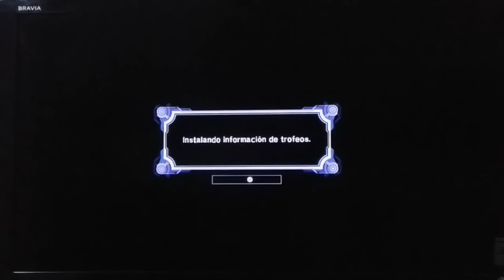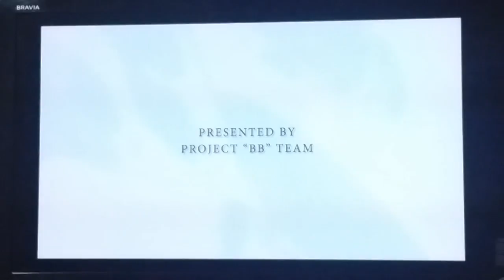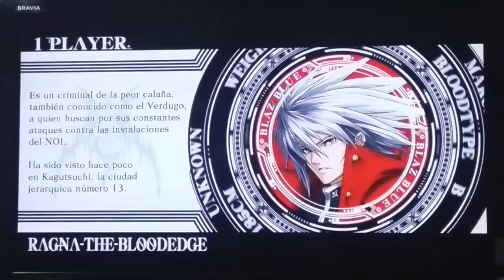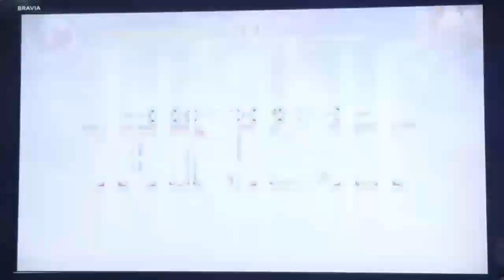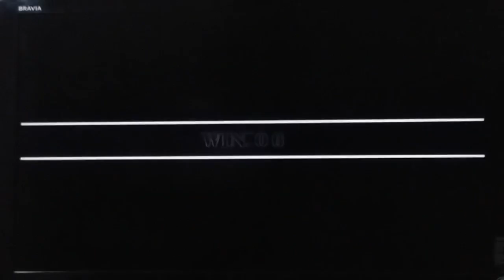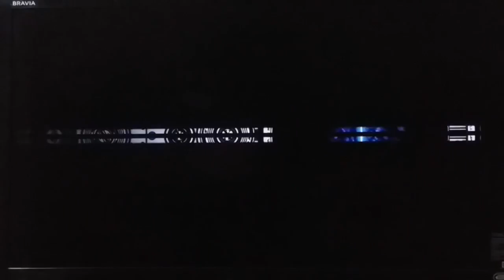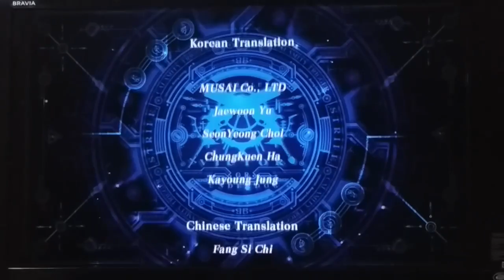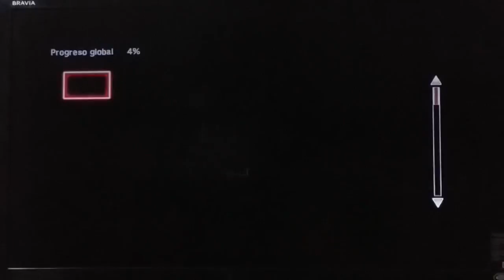Ragna the Bloodedge (BLAZBLUE CALAMITY TRIGGER )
Ragna The Bloodedge

Es un criminal de la peor calaña, es también conocido como el Verdugo, a quien buscan por sus constantes ataques contra las instalaciones del NOL.

Ha sido visto hace poco en Kagutsuchi, la ciudad jerárquica número 13.